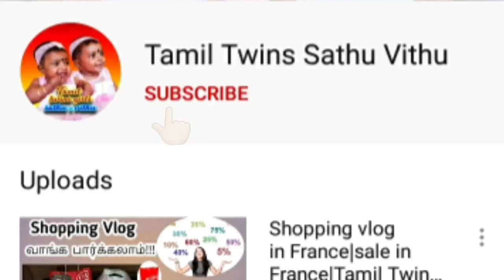Unboxing parcel from India|unboxing parcel in tamil|Tamil Twins Sathu Vithu|unboxing parcel part-2